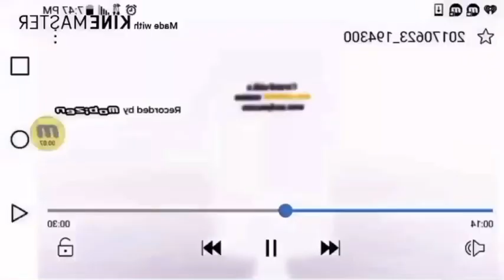Preview 2B V60 Effects Reversed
The gummy! =D